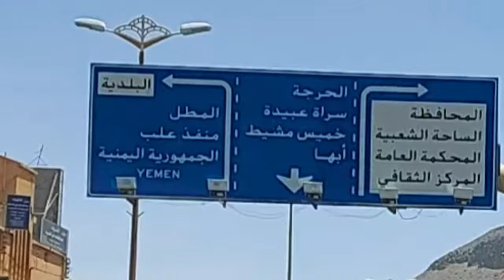ROAD TRIP FROM NAJRAN TO KHAMIS MUSHAIT |Saudi Arabia | lakbay bayani vlog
# Mountainous Zigzag Road.
# Driving  Safety First

#  lakbay bayani vlog